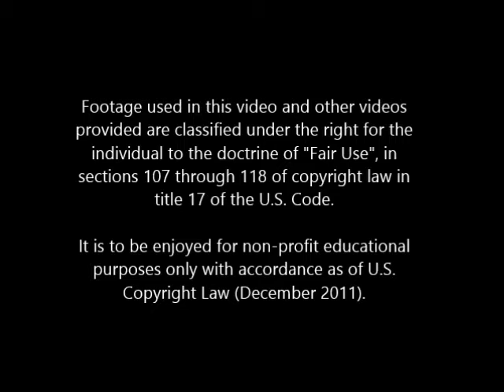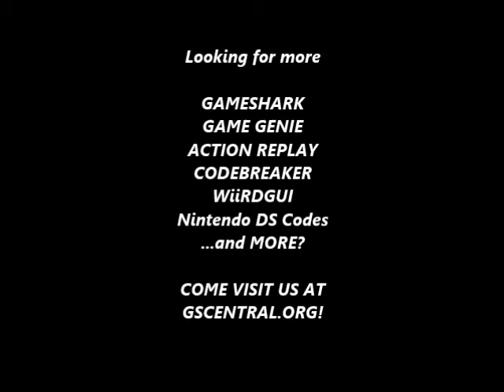GSCentral.org - Jumpin' Kid - Jack tMnKM (J) (NES) - WTW, I.Health/Untouchable (PAR)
GSCentral.org - Jumpin' Kid - Jack to Mame no Ki Monogatari (J) (NES) - WTW, I.Health/Untouchable (PAR)

Infinite Energy
05FB:50
By VisitntX.

03A0:00
03B0:00
By CRACKdown.

Untouchable
05B9:00
By CRACKdown

NOTE: Use with Infinite Energy, or else you die very quickly.